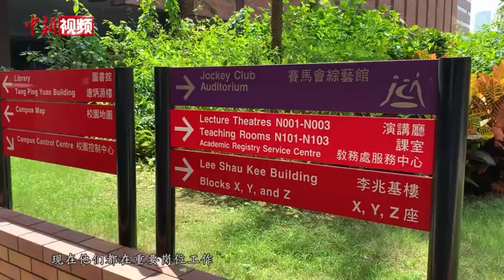航天科学家团队走进香港校园 点亮香港青年“太空梦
日前，负责“长征”“神舟”“北斗”“天问”“嫦娥”等国家重大航天项目的科学家团队抵达香港，开展为期5天的访问。6月23日，中国工程院院士、神舟飞船首任总设计师戚发轫在香港理工大学展开访港后的首次讲座，主题为《中国航天与航天精神》。